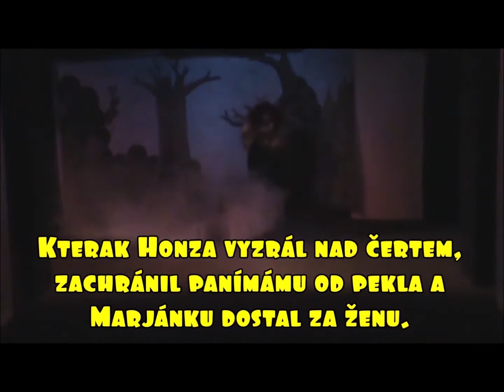HONZA A HEJHULÁK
Pohádka.
Kterak Honza vyzrál nad Hejhulákem, zachránil panímámu a Marjánku dostal za ženu.